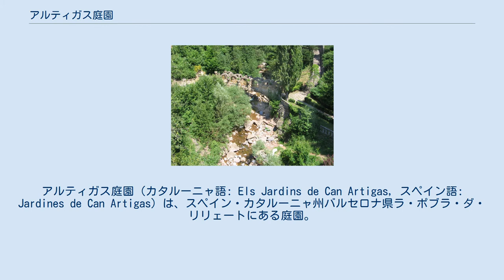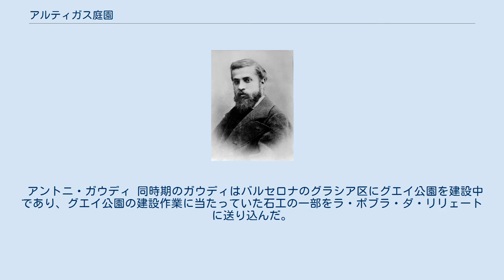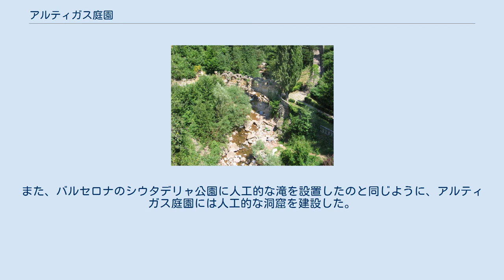アルティガス庭園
アントニ・ガウディ
アルティガス庭園（カタルーニャ語: Els Jardins de Can Artigas, スペイン語: Jardines de Can Artigas）は、スペイン・カタルーニャ州バルセロナ県ラ・ポブラ・ダ・リリェートにある庭園。
建築家のアントニ・ガウディが設計し、1905年から1906年にかけて建設された。
湿潤な庭園はガウディの作品で唯一である。
 ラ・ポブラ・ダ・リリェート 1905年、建築家のアントニ・ガウディは、近隣のカスタリャー・ダ・ヌクにあるアスランド・セメント工場に石炭を供給する鉱山技術者の避難場所となる木造建築を建設するために、リュブラガート川の上流部にあるラ・ポブラ・ダ・リリェートを訪れた。
このセメント工場の所有者は実業家のエウゼビ・グエイであり、ガウディの主要なパトロンだった。
ガウディはラ・ポブラ・ダ・リリェートで繊維工場を経営するジョアン・アルティガス・イ・アラルトの邸宅に泊まり、もてなしを受けたガウディはアルティガスのための庭園を設計した。
 1971年末には庭園が事実上放棄されているとする記事が書かれている。
1992年にはカタルーニャ工科大学の監督の下で庭園が改修された。
今日見られる彫刻作品はラモン・ミリェット・イ・ドメナクの作品である。
庭園はラ・ポブラ・ダ・リリェートの自治体が管理運営しており、一般に公開されている。
 アントニ・ガウディ 同時期のガウディはバルセロナのグラシア区にグエイ公園を建設中であり、グエイ公園の建設作業に当たっていた石工の一部をラ・ポブラ・ダ・リリェートに送り込んだ。
このため、アルティガス庭園とグエイ公園の間には構造的な類似性がみられる。
グエイ公園と同じように、ガウディは完全に周囲の自然環境に溶け込んだ庭園を設計した。
また、バルセロナのシウタデリャ公園に人工的な滝を設置したのと同じように、アルティガス庭園には人工的な洞窟を建設した。
その他にも、彫刻の象徴性、木や石の使い方、ユッカ・ヤシ・バラの使い方などが類似している。
 ガウディによる他の作品と同じように、アーチやカトリックの象徴で埋め尽くされている。
動物や人物の形をした象徴的な彫刻作品が配置されているが、それらは神話的意味・宗教的意味を有していない。